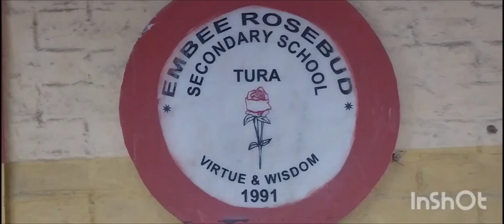Embee RoseBud Secondary.School.Tura.West Garo Hills Meghalaya. India